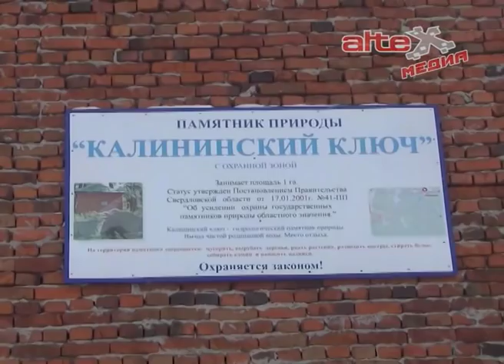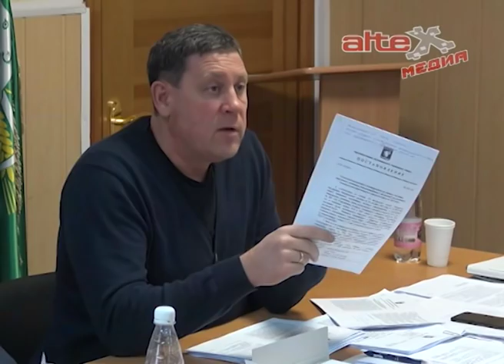Проект бюджета округа обсудили депутаты думы АГО